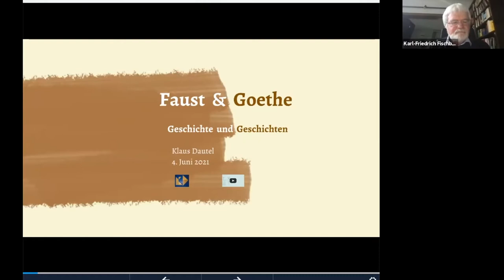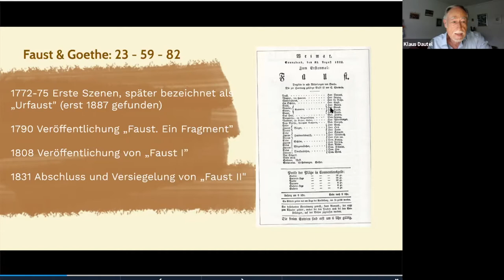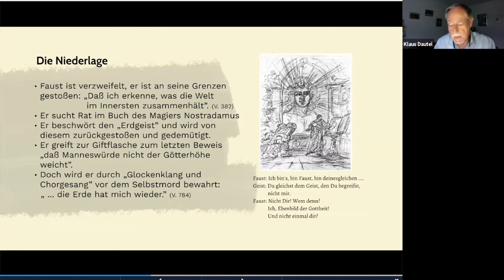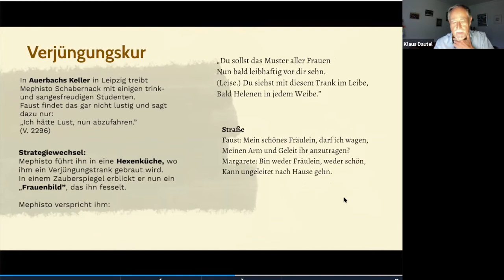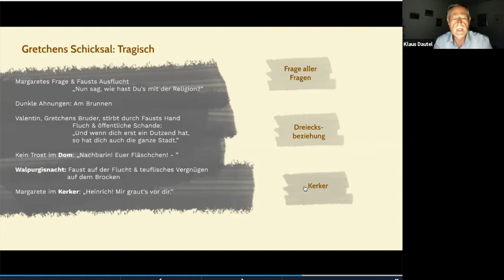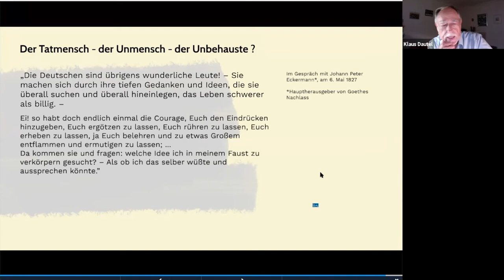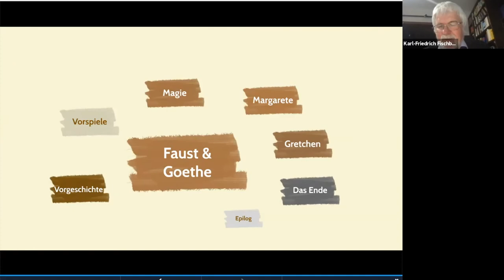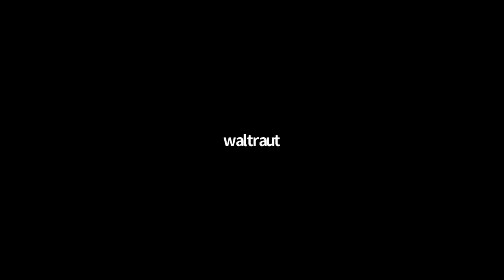J. W. Goethes 'Faust' - ein Erklär- und Erzähldurchgang.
Referent ist Dr. Klaus Dautel von der Zentrale für Unterrichtsmedien im Internet
Inhaltsangaben zur Handlung des Dramas gibt es im Internet genügend und in unterschiedlicher Qualität. Sie können recht nützlich sein, wenn man die
Protagonisten erfahren und dazu vielleicht sogar das eine oder andere
brauchbare Zitat mitnehmen will.

Damit wollen wir uns jedoch nicht zufrieden geben. Die Geschichte und die Geschichten im Vorfeld und im Umfeld von Goethes Werk sind es wert,
ausführlicher dargestellt zu werden.

In diesem ZOOM-Vortrag soll es folglich um die größeren Zusammenhänge
gehen. In einer Kombination aus Erzählen und Erklären werden Einblicke
vermittelt
in die Geschichte der Faust-Figur
in die sozialgeschichtlichen Hintergründe der Thematik
in die Gedanken- und Lebenswelt des Sturm & Drang
in die Biografie J.W. Goethes
in Aufbau und Inhalt des Dramas
in zeitgeschichtliche und auch aktuelle Fragestellungen.

Einige Ausblicke auf Faust Teil II werden dabei nicht ausbleiben können.

Dies ist der 13. Themenchat aus der monatlichen Reihe von Seniorentreff.tv.